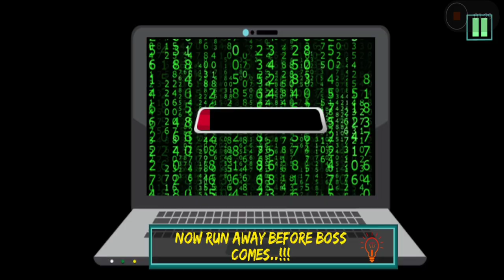Scary Boss 3D Gameplay Part 2: Level 7 To 13 (iOS/Android)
hello friends
this is gameplay video of Scary Boss 3D Game in android.

About Game: Scary Boss 3D

Let’s tease your Angry BOSS! You’ll love it at hell!!

Recently your are hired in an organization. You have heard much about the Boss of your new office that he is the worst Boss Ever. But its time to teach him a lesson. Your objective is to do every thing against office laws and tease your Boss.

Its your 1st day at office. Find your cabin. Get files from your desk and submit them to your Boss Office. In the end the Boss will yell upon you and here you will decide to make his life a hell.

Boss is out for a while. Go to his office and paint mustaches on his portrait right behind his chair. Do this before he comes back. Flirt with boss assistant before he comes back. Get a flower from sider table and give it to her. Ask her for date. Make a print out of boss picture and write I AM CRAZY on it. Put it on Office Walls while you avoid getting caught.
Loose Boss Chair nuts and make him fall when he will sit on it. You need to attach a paper patch on Boss back. He is coming in conference room. Get paper from printer and place it on his chair. It must say KICK ME. Be careful he does not notice you.

Scary Boss 3D is one of fun filled game of 2017. You’ll definitely love its amazing missions. Teasing your angry boss and making him crazing is an amazing feeling ever.

Let’s Download and have fun!!!

Features:
• Interesting activities!
• Direction map and Hints!
• Addictive Gameplay
• Different Mysteries to solve!
• High Quality 3D Graphics!
• Amazing Sounds!